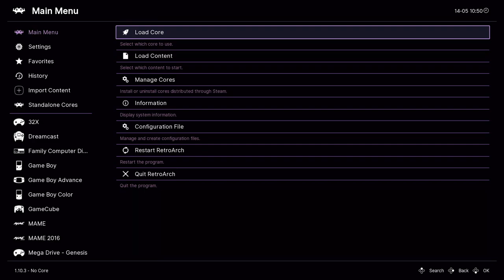PAWS 2022 - Gunstar Heroes (Complete Co-op Playthrough)